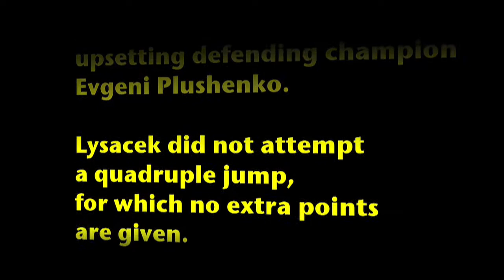No Quad, No Gold?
On Thursday night, February 18, 2010, Evan Lysacek won the men's figure skating gold medal at the Vancouver Olympics, upsetting defending champion Evgeni Plushenko.

Lysacek did not attempt a quadruple jump, for which no extra points are awarded.

Plushenko did land a quad.